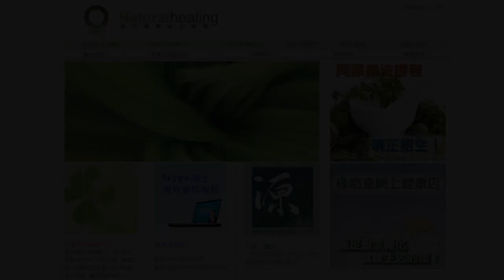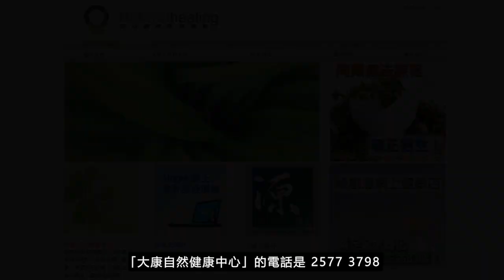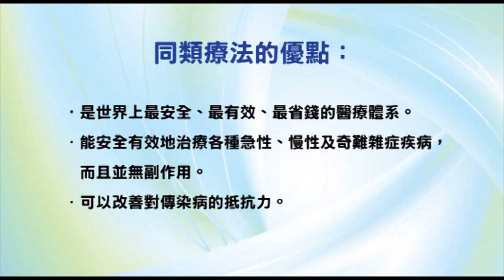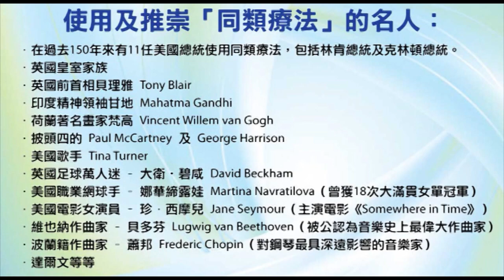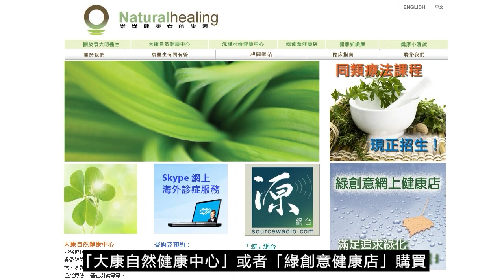《靈丹妙藥的同類療法》- EP181 - 白藜蘆 Veratrum Album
今集袁醫生向大家介紹以下同類療劑：白藜蘆 Veratrum Album
白藜蘆 Veratrum Album 30C：
【臨床應用】
* 感染性疾病 Infectious Disease： *_霍亂Cholera*_ 。流感Influenza。猩紅熱Scarlatina。傷寒Typhoid fever。黃熱病Yellow fever。
* 心血管疾病 Cardiovascular Disorders：心絞痛Angina pectoris。
* 肺部疾病 Pulmonary Disorders：哮喘Asthma。支氣管炎Bronchitis。咳嗽Coughs。肺氣腫Emphysema。肺水腫Lungs, edema。肺炎Pneumonia。
* 胃腸道疾病 Gastrointestinal Disorders：腹絞痛Colic。便秘Constipation。腹瀉Diarrhea。食道狹窄Esophagus, stricture。胃黏膜炎Gastric, catarrh。疝氣（小腸氣）Hernia。腸套疊Intussusception。腹膜炎Peritonitis。胃酸倒流Water brash。
* 肝膽疾病 Hepatic and Biliary Disorders：肝臟充血Liver, hyperemia。
* 營養和新陳代謝疾病 Nutrition and Metabolic Disorders： *_脫水Dehydration*_ 。貧血Anemia。
* 血液學和腫瘤學 Hematology and Oncology：脾臟腫大Spleen, swollen。
* 肌肉骨骼和結締組織疾病 Musculoskeletal and Connective Tissue Disorders：抽筋Cramps。風濕病Rheumatism。
* 神經系統疾病 Neurologic Disorders： *_腦積水Hydrocephalus。腦膜炎Meningitis。頭部受傷Head injury。崩潰Collapse。昏迷Coma。昏暈Fainting。休克Shock*_ 。抽搐Convulsions。衰弱Debility。癲癇Epilepsy。頭痛Headaches。神經痛Neuralgias。癱瘓Paralysis。上瞼下垂Ptosis。中風Strokes。
* 精神病 Psychiatric Disorders： *_宗教狂熱Insanity, religious*_ 。苦惱Anguish。食糞癖Coprophagia。絕望Despair。恐水症Hydrophobia。歇斯底里Hysteria。憂鬱Melancholy。睡覺時發哀鳴聲Sleep, whining。
* 泌尿生殖系統疾病 Genitourinary Disorders：全身水腫Anasarca。
* 婦產科 Gynecology and Obsterics：無月經Amenorrhea。經痛Dysmenorrhea。子癇Eclampsia。產前便秘Labor, constipation。月經毛病Menstruation。假妊娠Pregnancy, imaginary。
兒科與遺傳學 Pediatrics and Genetics：麻疹Measles。百日咳Whooping cough。
* 耳鼻喉科疾病 Otolaryngology：耳聾Deafness。咽喉腫痛Throat, sore。眩暈Vertigo。
* 眼科疾病 Ophthalmologic Disorders：夜盲症Nyctalopia。
* 皮膚科疾病 Dermatologic Disorders：嘴唇破裂Lips, cracked。
* 牙齒與口腔疾病 Dental and Oral Disorders：牙關緊閉Lockjaw。流涎Salivation。牙痛Toothache。
* 物理因素所導致的疾病 Disorders Due to Physical Agents： *_中暑（因為熱、焗）Heatstroke。中暑（在太陽下）Sunstroke*_ 。
* 專科 Special Subjects：發燒Fevers。間歇性發熱Intermittent fever。惡性發燒Pernicious fevers。
--- 印度精神領袖：聖雄甘地 Mahatma Gandhi
--- 荷蘭畫家：梵高 Vincent Willem van Gogh
--- Beatles 披頭四樂隊成員：Paul McCartney 及 George Harrison
--- 英國足球員：萬人迷大衛‧碧咸 David Beckham
--- 美國職業網球手：娜華締露娃Martina Navratilova（曾奪取 18 次大滿貫女單冠軍）
--- 美國女演員：珍．西摩兒 Jane Seymour（主演電影 Somewhere in Time）
--- 維也納作曲家：貝多芬 Lugwig van Beethoven（被公認為音樂史上最偉大作曲家）
--- 波蘭籍作曲家：蕭邦 Frederic Chopin（對鋼琴演奏影響力最深遠的音樂家）